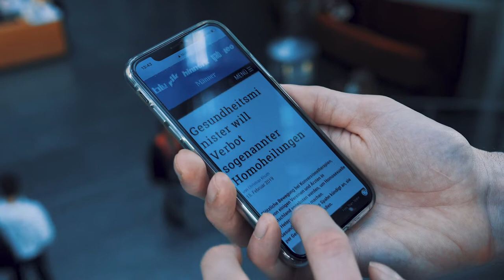Europawahl: SPD-Spitzenkandidatin Katarina Barley im Interview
Die Bundesministerin für Justiz und Verbraucherschutz Katarina Barley über Europa, queere Themen und ihre Motivation, sich als Spitzenkadidatin der gebeutelten SPD aufstellen zu lassen.